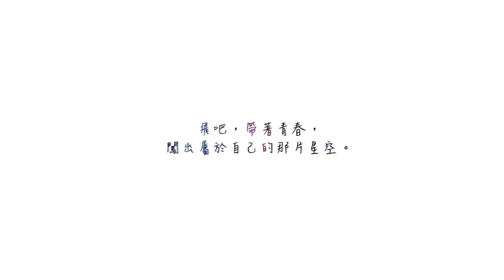：：首播 ：： 星火 2017全國高中生大合唱(官方正式HD版)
【哼著青春無畏前行！】
2017全國高中生大合唱《星火》，更多畢業歌曲及資訊，馬上訂閱：

夜幕低垂之時
有誰能夠點燃 那早已黯淡的夜色
劃破寧靜的夜 伴你走過更多的明天
2017年 30所高中 用這首《星火》
點燃夜色 劃破寧靜

星火
詞：星火作詞小組
曲：星火作曲小組
MV：星火MV小組

製作人：康小白/林正
編曲/吉他：蔡侑良
弦樂編曲/鍵盤：周菲比
鼓：陳柏州
貝斯：林奧迪
和聲：謝文德/林正/鄭宇伶/吳昱陞/莊語葳/康小白
錄音師：康小白/林正/陳柏州 @Mr.Q Studio
錄音室：玉成戲院錄音室/ Mr.Q Studio
混音師：康小白
混音錄音室：白帕斯混音工作室

也許還在星際飄盪
懷疑宇宙哪裡是方向
或許在現實中迷航
其實都有不凡的路闖

別怕隕石留下的傷
不負最初的年少輕狂
越是撞擊越能成長
你我的光芒勢不可擋

讓我們點燃夜色 劃破寧靜
憑著一股傻勁 無限勇氣
擺脫引力衝出困境

抓住夢想穿越無垠
給宇宙瞧瞧我們的傲氣
打造嶄新的銀河系

並肩闊步時光走廊
回首過往談笑間迴盪
何必在乎旁人眼光
飛揚的歌聲驕傲奔放

整片夜空作為主場 這才是青春的模樣